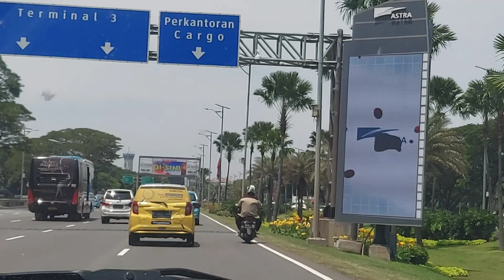Bandara Soekarno Hatta Jakarta